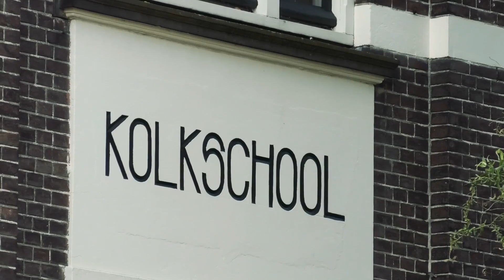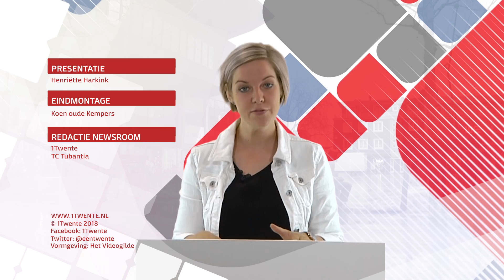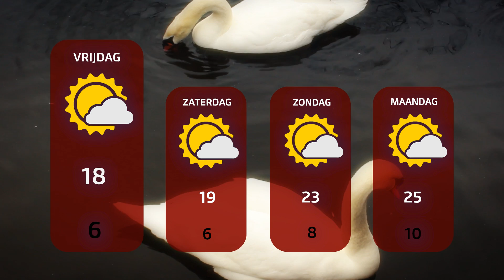1Twente Nieuws donderdag 17 mei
Presentatie: Henriëtte Harkink

0:28 Ghb zorgt voor gevaar op Twentse wegen
0:56 Sharon Dijksma wordt wethouder in Amsterdam
1:21 FC Twente schrapt 17 banen op kantoor
1:40 Almeloërs willen Kolkschool openhouden
3:07 Sociale werkplaats Enschede verhuist
5:16 Mini Maker Faire bij ROC in Hengelo
7:55 Weer